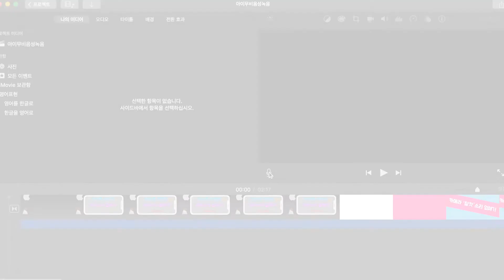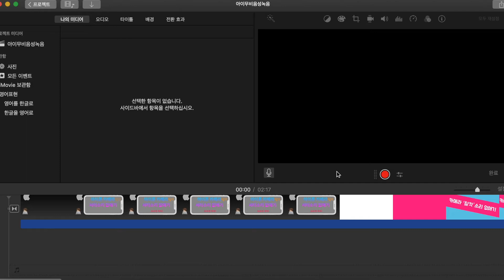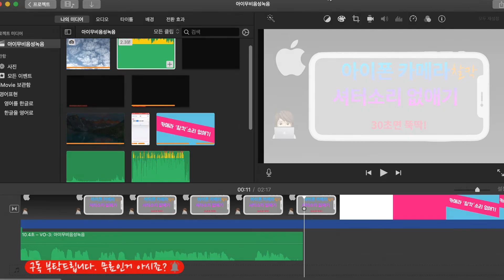[아이무비] iMovie 음성해설 녹음하기(옵션 설정법)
오늘은 아이무비 iMovie에서 음성해설을 녹음하는 방법입니다.
아이무비에서 쉽게 음성을 녹음할수 있습니다.

사용 마이크:인프라소닉 유에프오 미니